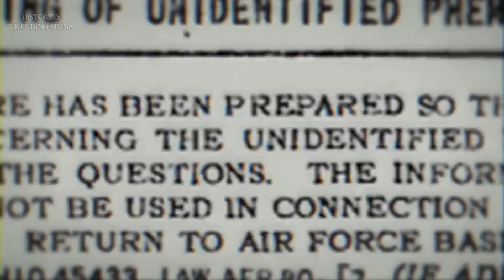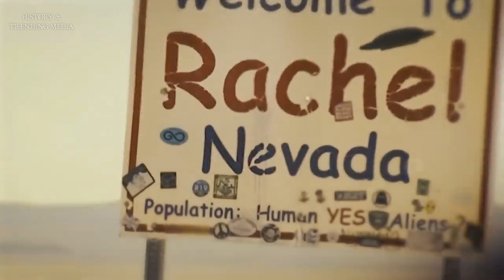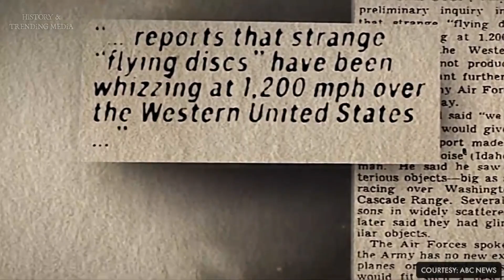Inside Area 51: Beyond the conspiracy theories | documentary and secrets | UFOs and Aliens?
In the Nevada desert, the enigmatic and highly secure military facility known as Area 51 has long been the subject of conspiracy theories and speculation. Many individuals guarantee that outsiders are found. In the event that you have close to zero familiarity with this puzzling spot, watch this video to comprehend the historical backdrop of the office, how to arrive, different speculations that have been proposed about it, and lastly, whether it is genuine or counterfeit.
Area 51: Beyond the conspiracy theories | documentary and secrets | UFOs and Aliens